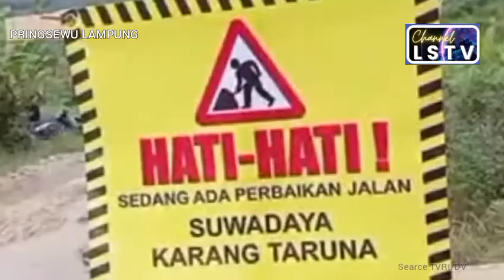30 Tahun Tak Ada Perbaikan, Warga Fajar Baru Pringsewu, Cor Beton Jalan Dengan Swadaya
Secara Gotong royong swadaya masyarakat Fajar Baru Kecamatan Pagelaran Utara Kabupaten Pringsewu Lampung, memperbaiki akses jalan sendiri ka kecewa pihak pemerintah tak kunjung diperbaiki akses utama warga.

Search repost/TVRI Lampung